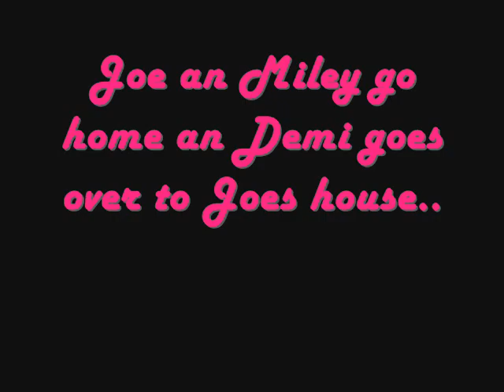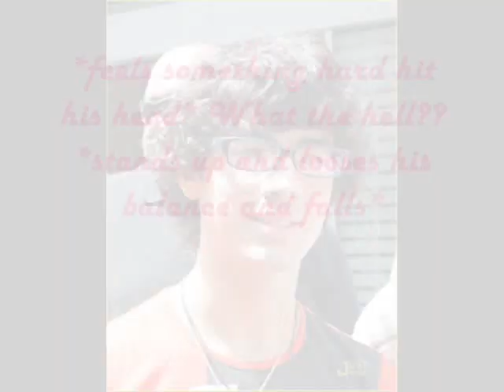Popular VS Nerds ep 14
Hey please please please please Comment plz

uhm

plz

coment